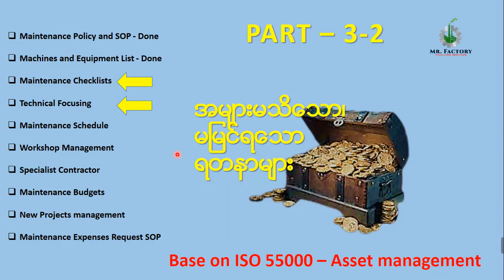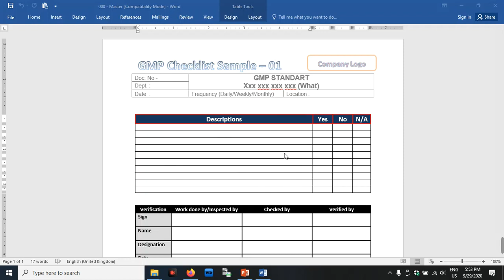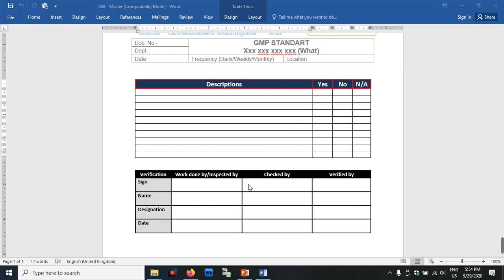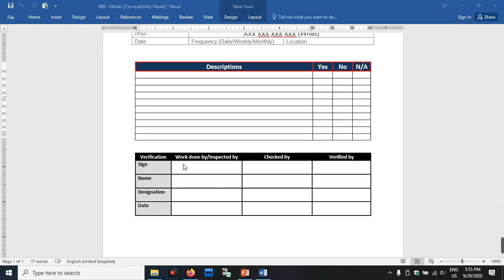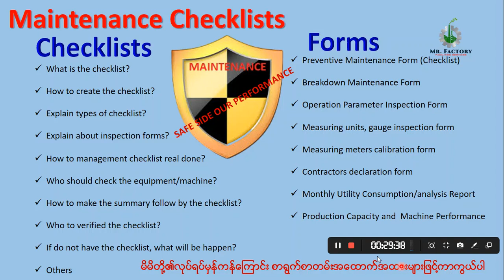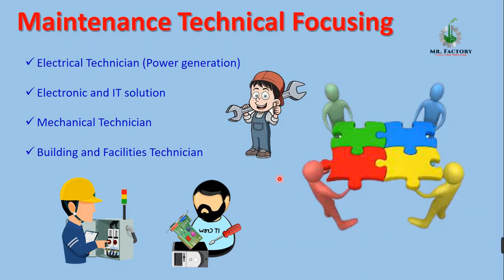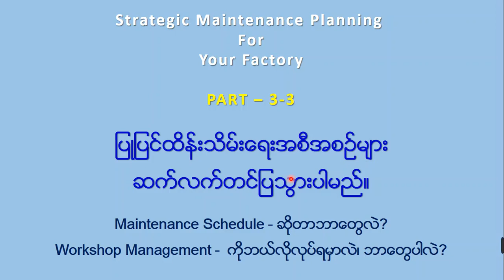Strategic Maintenance Planing video 3.2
Training and knowledge sharing